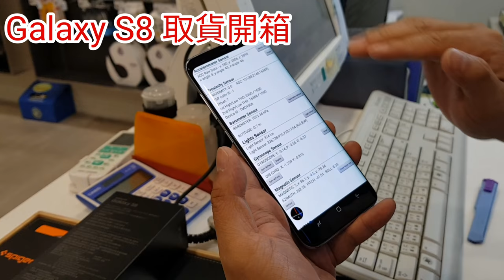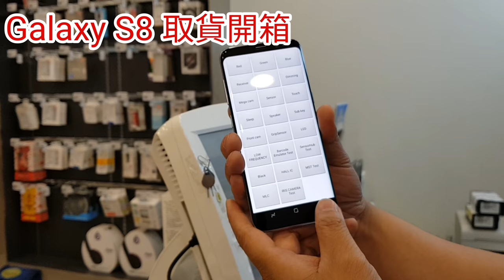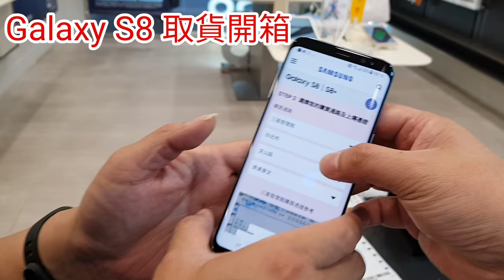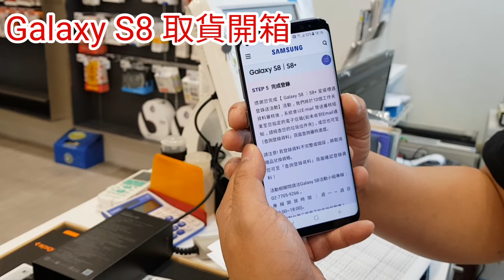門市購買Galaxy S8 開箱，店員驗機流程大公開